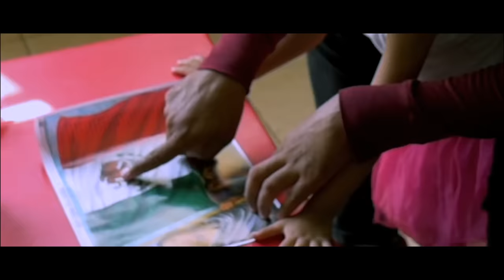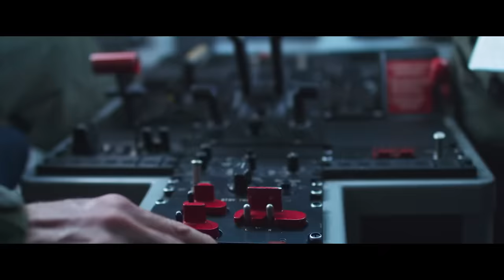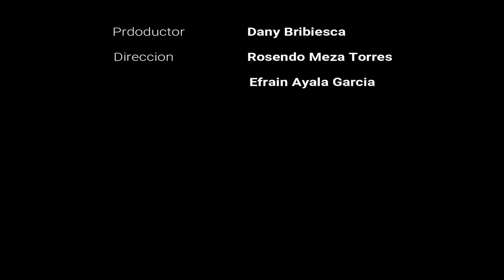Mexsor - Un soldado en cada hijo te dio - Vídeo Oficial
La vida de un soldado digno y justo no es fácil, sobretodo cuando siente el patriotismo y tiene puesta su mirada en un México próspero y  encaminado a ser potencia mundial.

SI TE GUSTA NUESTRO CONTENIDO NO OLVIDES
 DEJA TU LIKE
 COMENTA
 COMPARTE

Mexsor - Mexicanos al grito de guerra

Desde niño miraba las injusticias
En mis oídos resonaban las noticias
En mi crecía una gran necesidad
De terminar con toda esta adversidad

El tiempo se convirtió en mi mejor aliado
Y buscar justicia que mejor como un soldado
Cansancio, estrés, duda, angustia en mi familia
Porque en mi profesión por mi patria daría la vida

Cuando admitimos y asumimos ser soldados
Recuerda que no dejamos de ser humanos
también sentimos, soñamos, sufrimos, amamos, reímos,
oramos, lloramos, luchamos sangramos.

Porque ante todo recuerda somos hermanos
Mejoremos la unión como mexicanos
Porque esta guerra será complicada
Pero la historia será recordada

De nuestro pueblo han surgido grandes historias
Grandes hazañas, proezas, también victorias
Por mi bandera late fuerte el corazón
Por mis venas corre fuego y México es la razón

De ser, de crecer y creer
Que somos un país fuerte y no se deja vencer
He jurado dar mi vida y la patria defender
Y al extraño enemigo con valor reprender

Vida, alma, tierra
Patria, lucha, guerra
Un soldado con valores como siervo a la nación
Preparen primer ataque directo a la educación

Historia, casta, fuerza
Fibra, sangre, gloria
Cada quien en sus trincheras preparen al pelotón
Dejando una semilla en la nueva generación

Lealtad, fuerza y coraje, disciplina militar
Soy soldado mexicano, soy un guerrero jaguar
Soy un caballero águila listo para atacar
Mi honor y patriotismo son el arma más letal

Para combatir, enfrentar y resistir
Cualquier amenaza que se atreva a destruir
La paz, seguridad, soberanía de mi país
El poder de nuestras armas les aremos sentir

Lo primero que quiere un soldado es paz
Si tú te esfuerzas conmigo obtendremos más
Porque México unido esta para hacer grandes cosas
Solo mira a tu alrededor verás cosas hermosas

 Aquí termina mi vida como soldado
 A mi familia me la llevo en el corazón
Me voy contento por haberlo intentado
Y haberlo dado todo por mi amada nación

Vida, alma, tierra
Patria, lucha, guerra

Historia, casta, fuerza
Fibra, sangre, gloria

UN SOLDADO EN CADA HIJO TE DIO · Mexsor